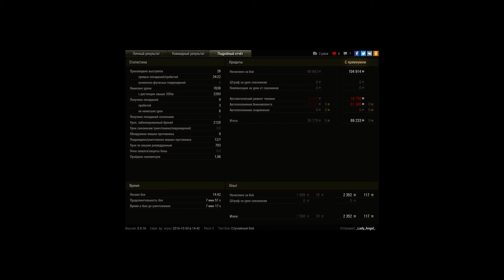М50 МАСТЕРОС играет девушка, lady angel